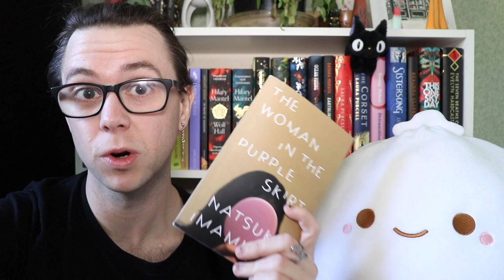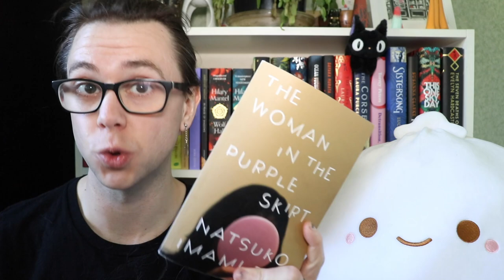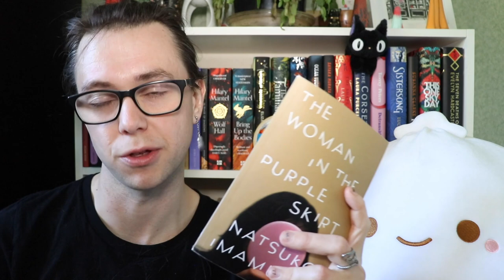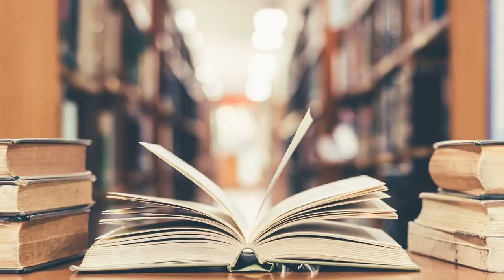The Woman in the Purple Skirt by Natsuko Imamura BOOK REVIEW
Translated by Lucy North, The Woman in the Purple Skirt is a Japanese novel that explores our relationships to one another as strangers, as well as the relationship between character, narrator, and reader.